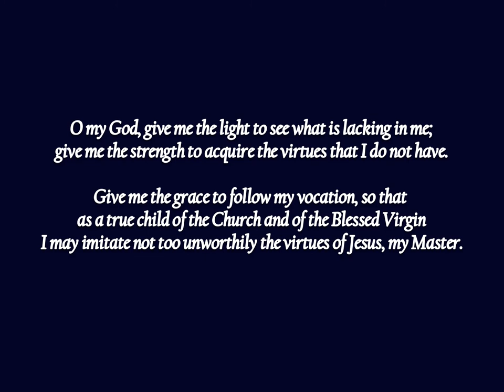Emmanuel d'Alzon: Portrait and Prayer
On the 140th anniversary of the entrance of our founder, Venerable Emmanuel d'Alzon, into eternal life, we share with you this digital icon created by Brother Blair Nuyda, A.A, followed by a prayer written by d'Alzon for perseverance in our vocation.